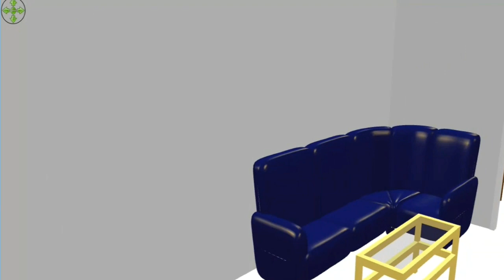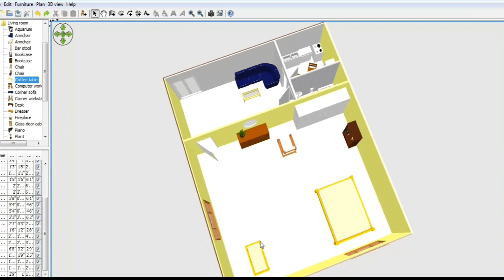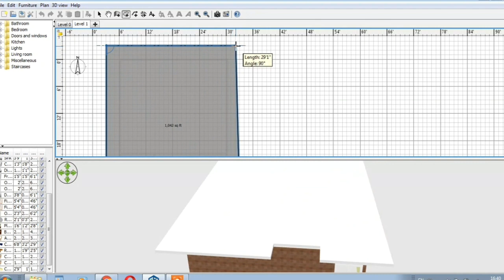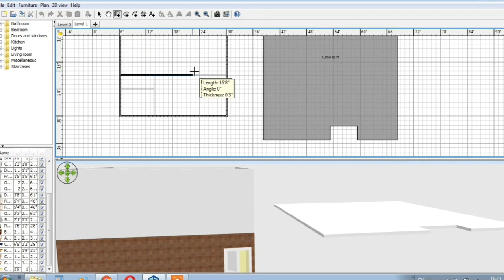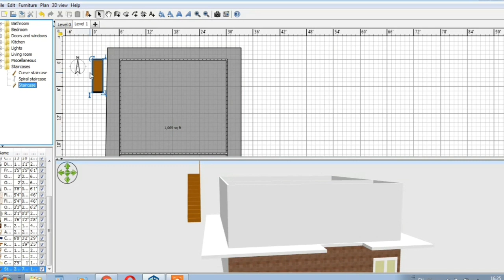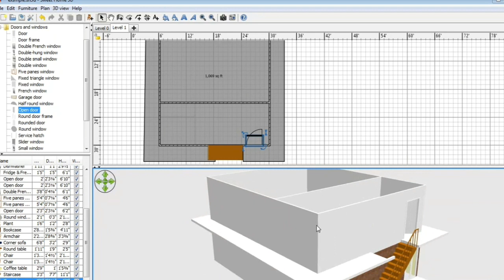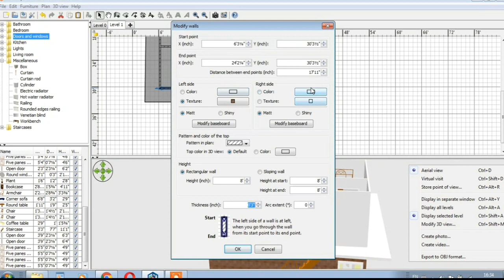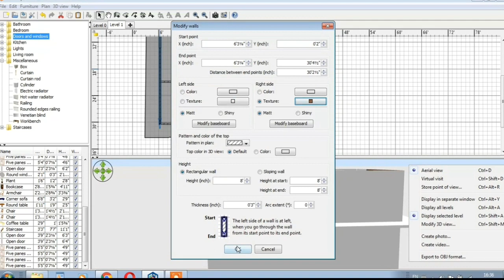Easy 3D home design 4 | د کور دری بعدی نقشه جوړل ۴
د دری بعدي نقشو پنځونو لپاره زموږ په همدې یوټوب کې نورې ویډیوګانې هم شته په لاندې تړونونو یې
لیدلای یې شئ.